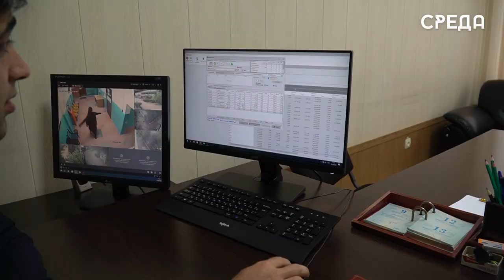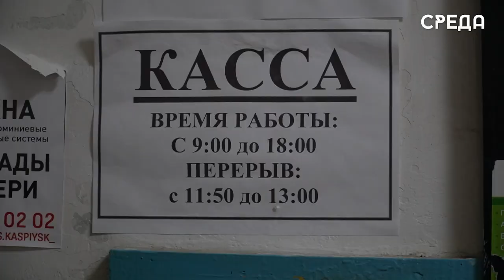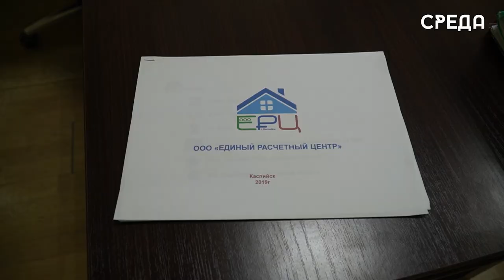Единый расчетный центр г. Каспийска рассказал о работе организации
Жители Каспийска уже долгие годы оплачивают все коммунальные услуги в едином расчетном центре. Отметим, что это единственный ерц во всей республике. Удобство данной организации в том, что жителям больше не приходятся оплачивать коммунальные  платежи в разных расчетный центрах, как было ранее.

Преимуществом центра также является то, что жители помимо оплаты всех услуг в одной кассе, могут провести ее в онлайн формате через QR- код.